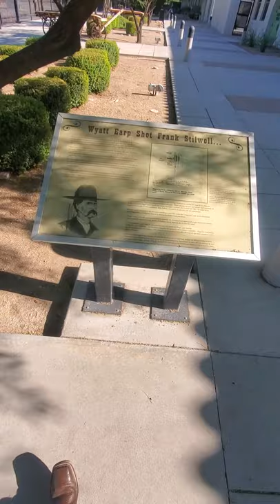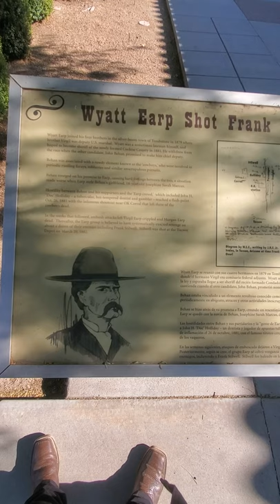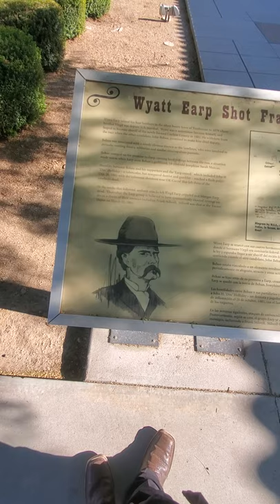Frank Stillwell Death Site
visiting the old train depot in downtown Tucson, Arizona where Wyatt Earp killed Frank Stillwell on March 20, 1882.  Visit my Facebook group Tombstone: Legends and History